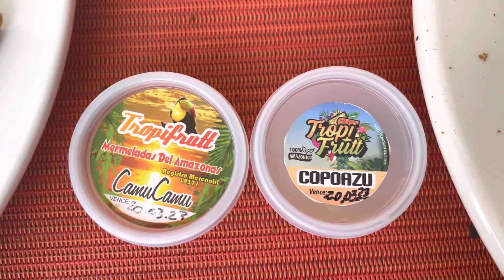Philip & Julieth on October 1, 2022 @ 8:50am | Leticia, Colombia | Amazonas | Hotel Waira